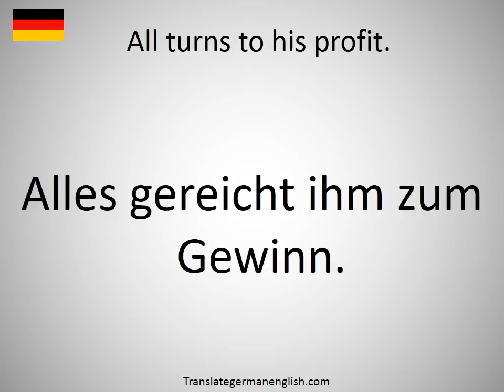How to say All turns to his profit. in German?